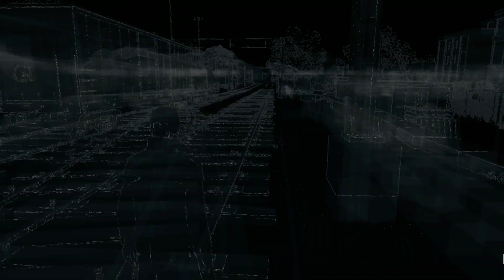Watch Dogs Leaderboard Check January 13th 2015 [1] [PC]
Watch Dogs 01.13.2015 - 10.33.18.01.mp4